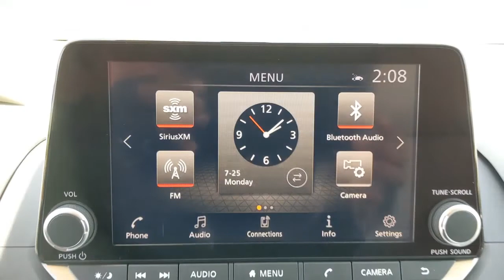2022 Nissan Rogue Denton, Dallas, Fort Worth, Grapevine, Lewisville, Frisco, TX DI1828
Pearl White Tricoat Used 2022 Nissan Rogue available in Denton, Texas at Gunn Nissan Denton. Servicing the Dallas, Fort Worth, Grapevine, Lewisville, Frisco, TX area.